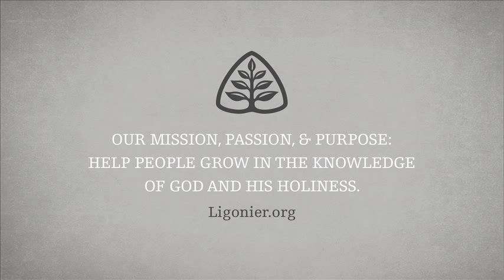Nathan Clark George: Music Writing as Dominion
From the songs of Moses and Miriam after the exodus to the songs of the angels and the saints in John's vision of heaven (Ex. 15:1–21; Rev. 5; 15:1–4), the Bible is filled with songs unto our Creator and exhortations to sing His praises. In this session, Nathan Clark George considers the musician's vocation and how the musical arts are part of the dominion mandate. He will also explore how he approaches song writing, and how the context for the use of the songs impacts that process.